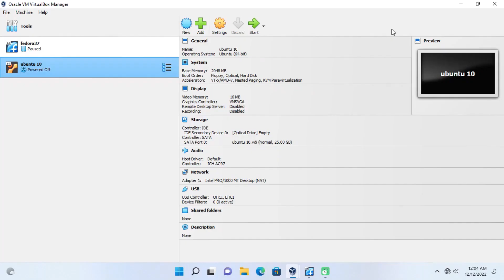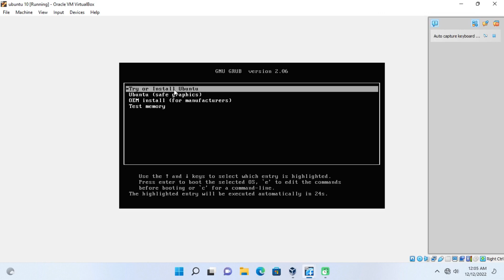Solved : The VirtualBox Machine Failed To BOOT (FIX) (Windows 10/11)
If you're having trouble starting up your virtual machine, don't worry, we've got you covered. In this tutorial, we'll show you an easy fix for when your Virtual Box machine fails to boot up. The first thing you'll want to do is check your settings. Sometimes, a simple misconfiguration can prevent your virtual machine from starting. Go into the settings of your Virtual Box and make sure everything is set up correctly.
Next, try restarting your host computer. Sometimes, a simple reboot can solve the issue and get your virtual machine up and running again. If that doesn't work, you can try re-installing Virtual Box. Sometimes, a corrupted installation can cause startup issues. Uninstall Virtual Box, restart your computer, and then re-install the software. If all else fails, you may need to restore your virtual machine from a backup. Hopefully, you have a recent backup that you can use to restore your machine to a working state.

virtual machine,oracle virtualbox,virtualbox,no bootable medium found,troubleshooting,tutorial

🌟 Welcome to Codeflix - Unknown Coders! 🌟

Join us on an exhilarating journey into the world of Tech! 🚀

🎥 YouTube Channel: Codeflix - Unknown Coders

🔍 Stay Updated!

 / codeflixx

Your support means the world to us! 🙏 Let's code, learn, and inspire! 💻✨